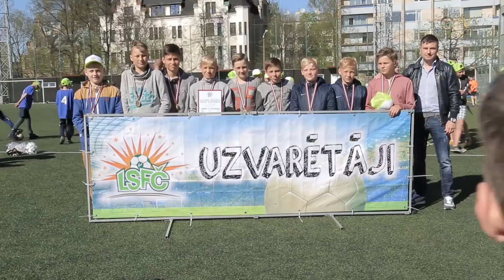Latvijas skolu futbola čempionāta lielais fināls 2016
Piektdien, 6.maijā, Rīgas 49. vidusskolas un Rīgas Hanzas vidusskolas futbola laukumos notika 2016.gada Latvijas skolu futbola čempionāta finālturnīrs, kurā tika noskaidroti valsts čempioni kopumā trīs klašu un vecuma grupās. Balvas finālturnīra dalībniekiem apbalvošanas ceremonijā pasniedza Latvijas nacionālās futbola izlases galvenais treneris Marians Pahars. Plašāk lasi un skaties šeit